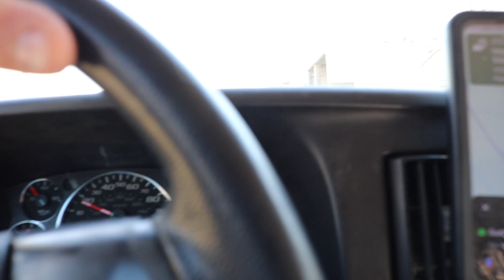I CARRIED 1,000 POUNDS OF WATER ( Work Vlog)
A day in the life while on the Job!